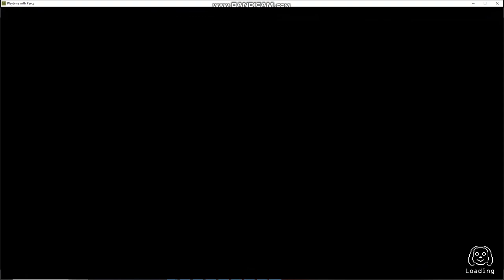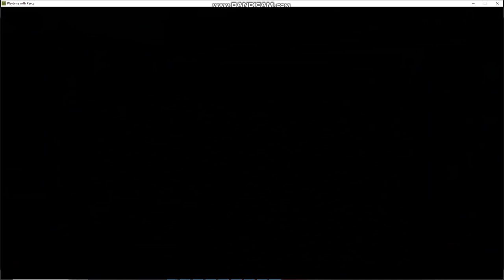Playtime with Percy - Festive friends with no checkpoints and death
ah yes blue bird from elmo yes